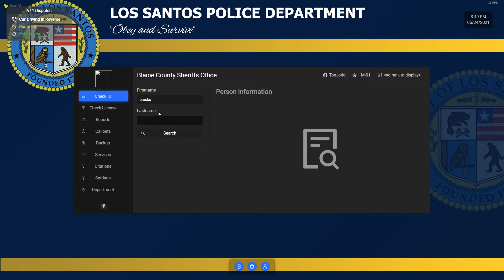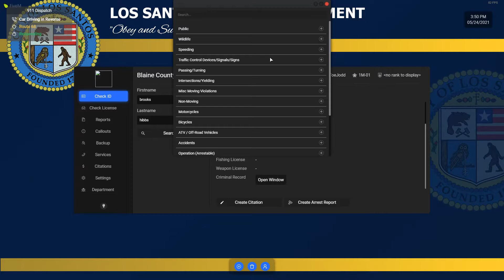I’m a sheriff | FivePD #13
Sorry it took so long to upload again... School took over my life. Anyways, I am back and ready to get these videos rolling again! This video is just a short little FivePD patrol to get back into the swing of things, and I hope you guys enjoy!
→ Want your own FiveM server to set up how you wish?

→ Want to check out some of my other social media pages? Here you go!

→ Reading the description just for an invite to the Discord? I got you
↪ What does our Discord have to offer? Here's a list:
What we have:
 - A few game bots and other interactive bots.
 - Music Bot.
 - Gaming Lounges to play games with others.
 - Content Promotion (must have the Content Creator Role).
 - Movie room Voice Channel that can be used for streaming YouTube Videos or Movies.
Boost Rewards:
1 Boost:
 - Can send ToeJodd any emoji you would like added to the server.
 - Access to a text channel that only Server Boosters can see along with ToeJodd and Parzival.
 - Access to private servers (FivePD and Minecraft SMP).
2+ Boosts:
 - Can send an invite to their Discord Server 1 time per week.
 - Promotion on Social Media from ToeJodd or Parzival for all content posted in a 1-week time frame.
 - Discord Friend Request from ToeJodd or Parzival.